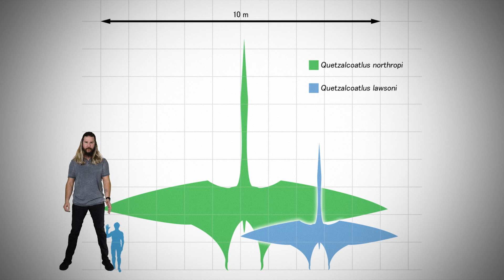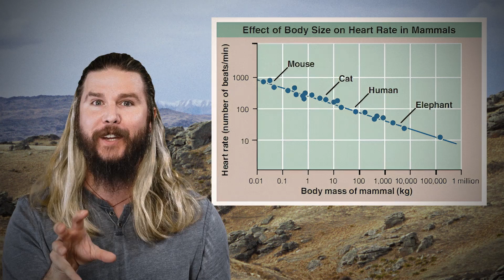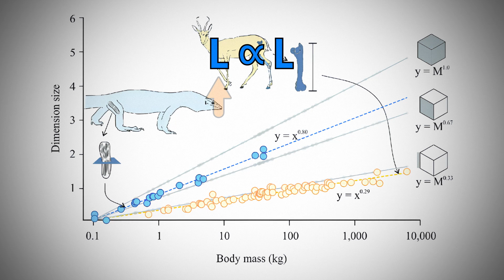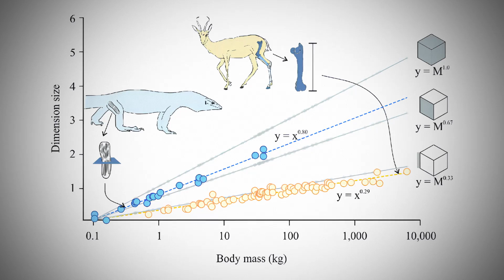Lord of the Rings’ Eagle Problem SOLVED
Why didn’t the Eagles just fly the Fellowship to Mordor in Lord of the Rings? It’s one of the biggest and most annoyingly articulated “plot holes” in film. I think this question can finally be answered…by biology!

😎: Kyle
✂: Charles Shattuck
🤖: @Claire Max